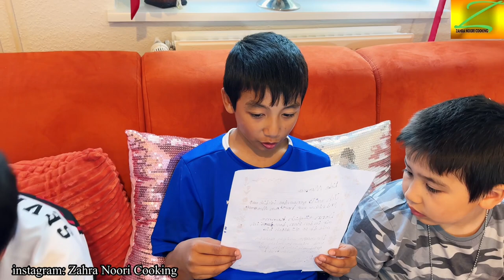هر نو کیک های سالگره، شیرینی خوری ، عروسی ،محفلی به قیمت مناسب و با کیفیت عالی پذیرفته می‌شود cake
زهرا-نوری#کیک-مادر-muttertag#

راه ارتباطی با من انستاگرام می‌باشد
Zahra Noori cooking

مارا در تیک تاک هم فالو کنید

Zahra Noori cooking